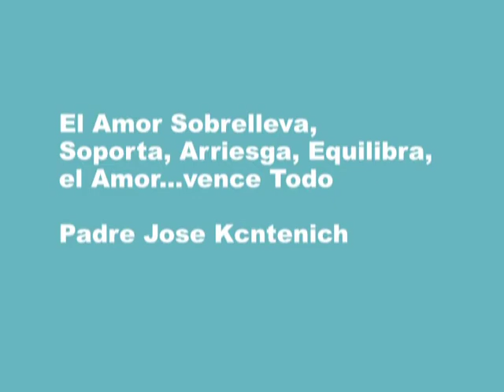Luis Solis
La vida de Luchito Solis